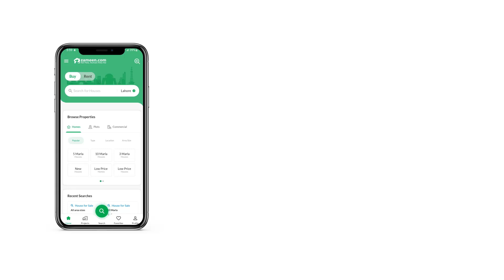10 MARLA HOUSE FOR SALE IN FAISAL TOWN F-18 ISLAMABAD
Faisal Town F-18 10 Marla Double Story House With Basement Available For Sale
Designer House
35*70 Size
2 Master Bed Size 15*18 With Attach Bath
2 Normal Bed Size 14*12 With Attach Bath
Drawing With Washroom
Dining With Washroom
1 Kitchen Size 14*13
1 Kitchen Size 5*6
Basement Hall 14*17
Lobby Roof
1 Servant 12*10
1 Store
Laundry Room Size 5*5
2 Cars Parking Space
Solar Geezer
Mini Solar Panel
Water Bore With Clean And Clear Water
Designer Art Imported Tiles
Near To School
Near To Airport
Near To Hospital
Near To Mall
Out Class Location
Reasonable Demand